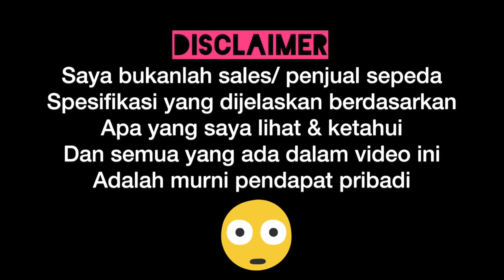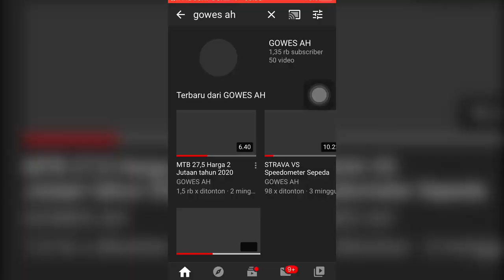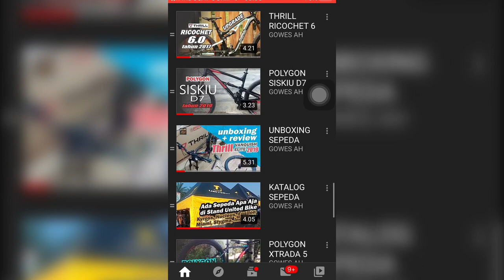POLYGON SISKIU D5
Assalammualaikum
Salam Gowes,